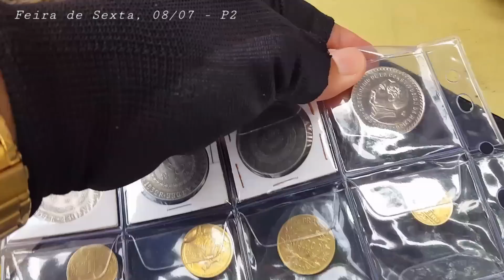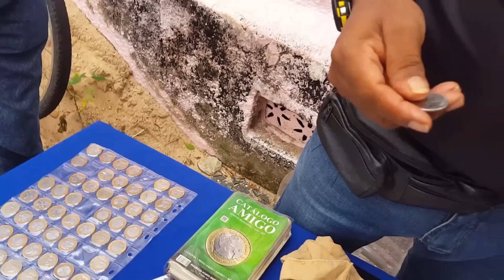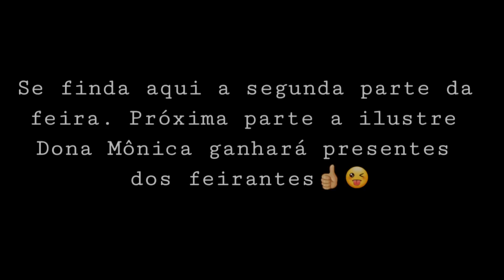☑FEIRA DE SEXTA 08: 💰Moedas, Diversos e Negociação - 😍Presenças Ilustres de Inscritos✔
Confira a FEIRA DE SEXTA 08 com muitas Moedas, Diversos e Negociação - 😍Presenças Ilustres de Inscritos - Numismática R Santos